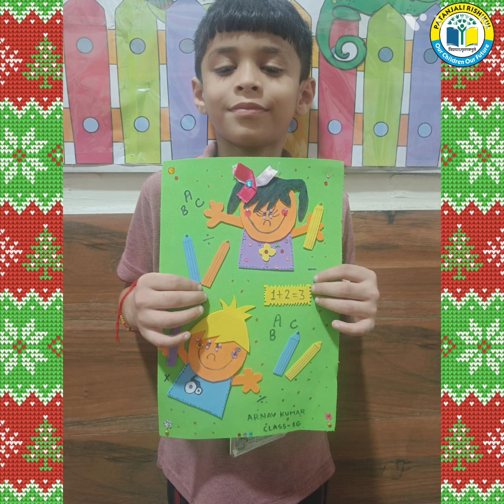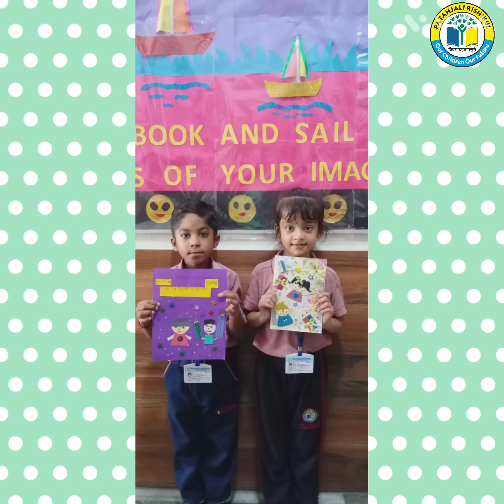Class 1- Teacher's Day Celebration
The Teachers' Day was celebrated with incredible gusto and zeal by the students of Grade 1 of Patanjali Rishikul. The students of Grade 1 made beautiful cards  for their teachers expressing their gratitude towards their teachers. All the teachers applauded the students for giving them such glorious memories to be cherished forever.